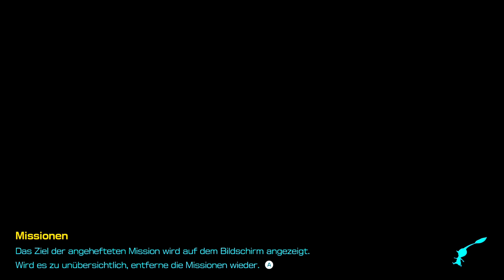Pikmin 4 #43 : Weniger als 1 Sekunde.......... ! Ernsthaft!?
Wir spielen Pikmin 4 und müssen OLIMAR retten auf einem unbekannten Planeten mit unbekannten Gefahren. Die Rettungscrew ist ebenfalls verschollen und wir müssen sie als Rekrut alle suchen gehen. Dabei wünsch ich euch viel "Spaß"!

Upload: DEMOVERSION: 2 Folgen am 30.06 / 2 Folgen am 01.07 / restliche Folgen am 02.07 !

Weiter geht's am 21.07!!!
Uploadzeiten (generell): 14.15 Uhr /  01 Folge pro Tag
(Uploadzeiten können abweichen..., passiert aber fast nie!)
PARTNER: InstantGaming

Hier ein paar nützliche Links:

▶Steam :
▶Amazon [Switch]